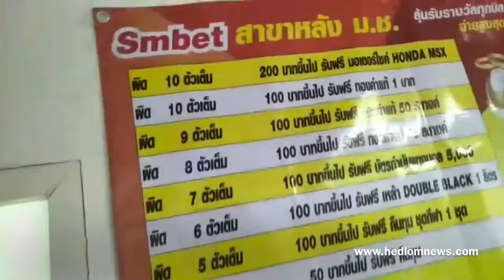คลิป_ นอภ.เมืองเชียงใหม่ นำกำลังทลายบ่อนพนันบอล-หวยใต้ดินออนไลน์กลางเมือง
ตะลึงจัดโปรโมชั่นลดแลกแจกแถม-ทำยอดถึงเป้าลุ้นทองคำ–จยย.-ไอโฟน รายละเอียด ไปที่